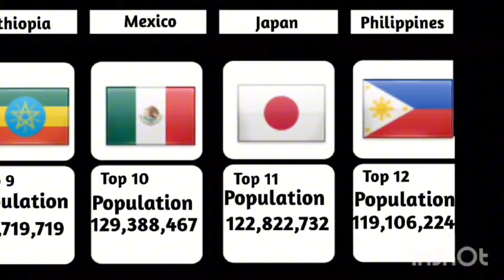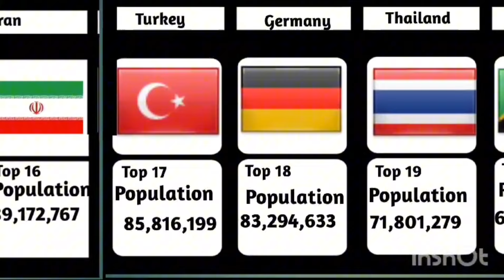Top 20 OF THE Worlds Most Populated Countries . educational CountriesPopulation .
Hello guys !
So I wanted to try something new and came up with this . This is my first time so it is a little bit bad but encourage me guys .